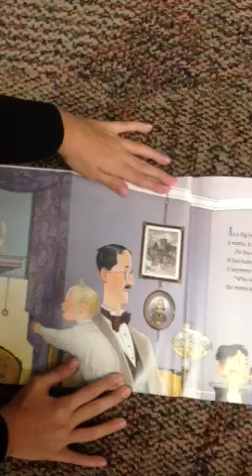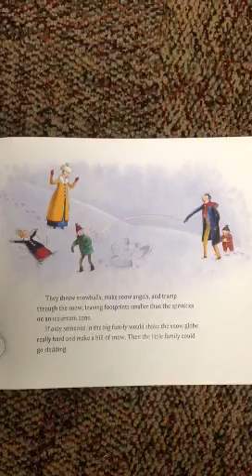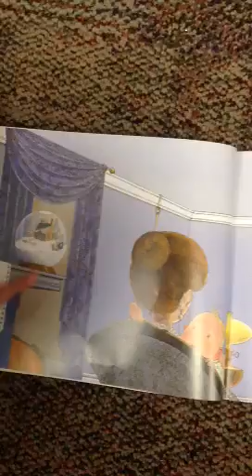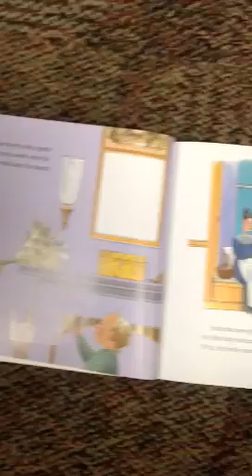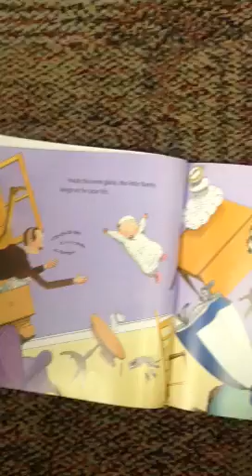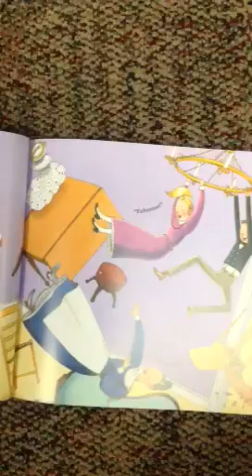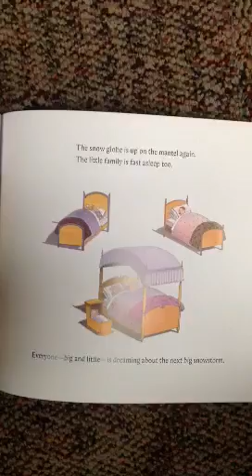The Snow Globe Family